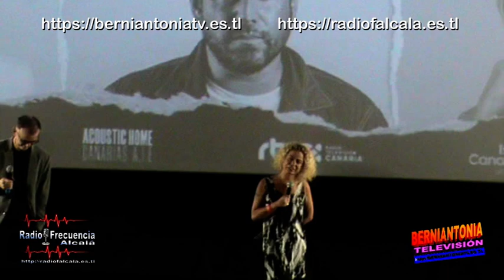ACOUSTIC HOME T 2 HBO PHOTOCALL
La plataforma HBOMAX estrena la segunda temporada de Acoustic Home:
Conocemos en profundidad a 10 artistas del mundo de la música a través de un concierto acústico y de sus propias vivencias. La música sale de los escenarios y atraviesa temas y realidades que van mucho más allá de lo propiamente musical.
La serie regresa el 24 de marzo con la participación de Pol Granch, La Oreja de Van Gogh, Pablo López, Malú, Abraham Mateo, Nenny, Ana Torroja, Álvaro de Luna, Sergio Dalma y Ana Moura, nuevos talentos, música y localizaciones grabadas de manera íntegra en las Islas Canarias nueva entrega de la serie documental, en la que 10 artistas reconocidos del panorama español y portugués hablarán sobre música y vida.
ACOUSTIC HOME está coproducido por Sony Music y Señor Mono, con la participación de RTVC como coproductor y Promotour como patrocinador. El regreso de la serie la consolida como formato audiovisual con vocación claramente internacional, gracias a la extraordinaria dimensión de los artistas que participan. Los 10 episodios que presentan esta segunda temporada los hacen únicos y especiales por haber sido grabados en las ocho islas que conforman Canarias.
Pol Granch nos habla de la amistad, amor y errores que han surgido en su carrera; con La Oreja de Van Gogh miraremos hacia el pasado en un camino frenético que nos lleva hasta la actualidad; Ana Torroja rememorará a Mecano y nos contará cómo consiguió encontrar su habitación propia, y conoceremos, entre otros, a la artista internacional que revoluciona el mundo del hip hop en portugués Nenny. Abraham Mateo, Sergio Dalma, Malú, Pablo López o Ana Moura nos seducirán en esta temporada cargada de emociones. Gran Canaria, Tenerife, Lanzarote, Fuerteventura, La Gomera, La Palma, El Hierro y La Graciosa contribuyen a aportar escenarios sin igual en los conciertos en directo de esta segunda temporada. Los temas que se abordarán en cada capítulo son lo suficientemente complejos como para contar con la ayuda de expertos en diferentes materias. Raphael, Iván Ferreiro, Carmen Posadas, el chef Ángel León, Isabel Gemio o la defensora de derechos humanos Myriam Taylor, entre otros, arrojarán luz y arroparán la historia del artista con un enfoque distinto.
El día de la premier, estuvieron presentes casi todos los artistas del documental acompañados de personajes conocidos, como los actores Carlota Boza, y Diego Martin entre otros.
TEXTO Y VIDEO: BERNARDO CHAPA QUIJANO -2023-